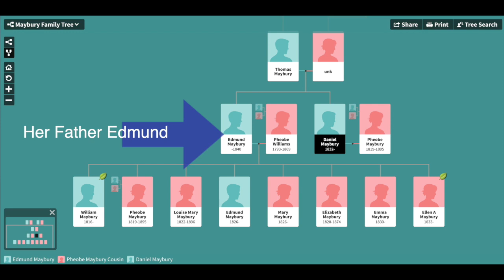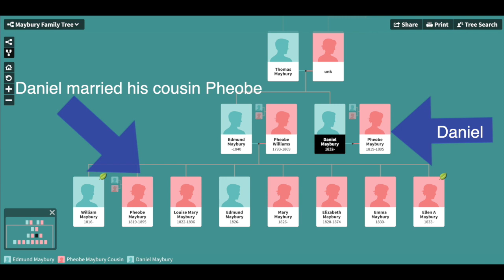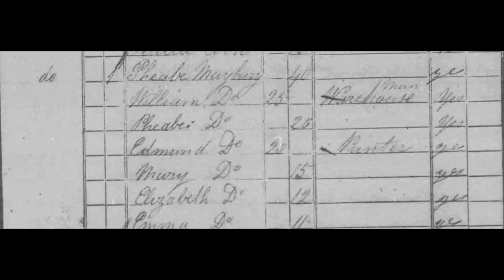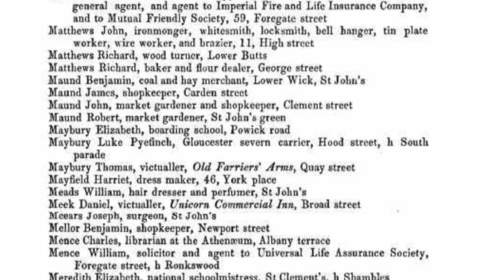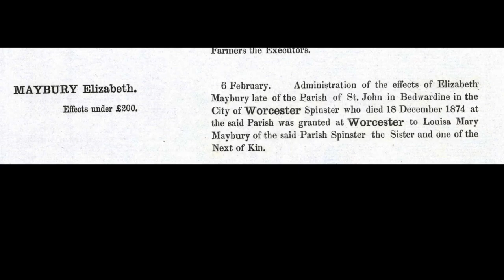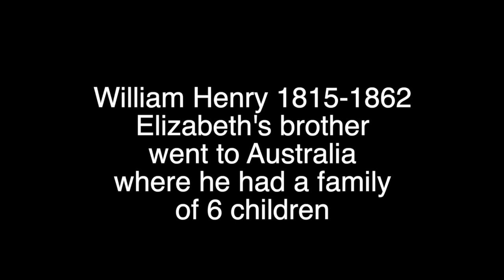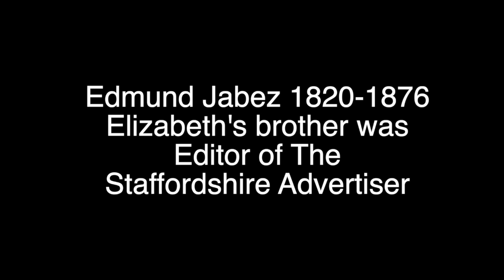*The story of 1 Malvern Rd, Worcester*